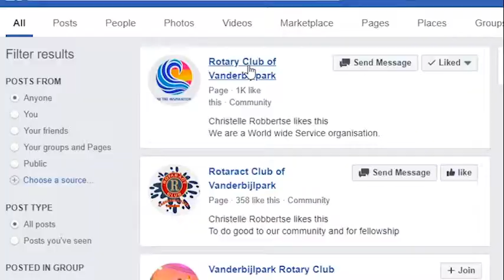Rotary Club of Vanderbijlpark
A partner of the Golden Triangle Chamber of Commerce in the Golden Vaal Blanket Drive.